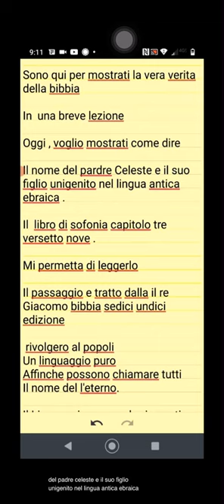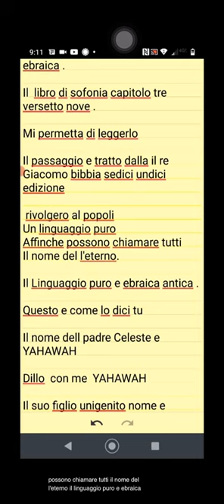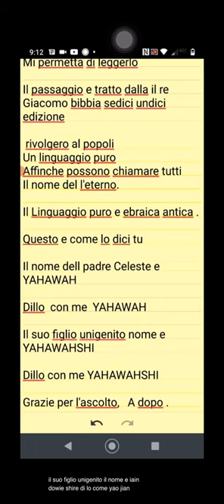La breve lezione dell’apostolo Gabar 🔥🛸🔥